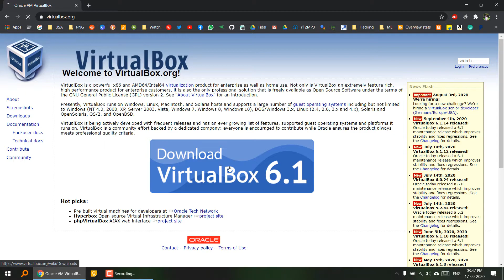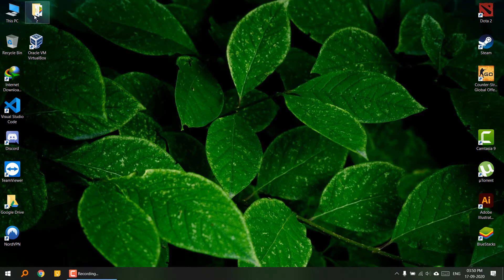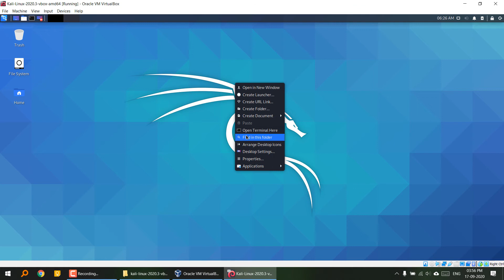Kali Linux in VirtualBox: Easiest Way | TechnoWorld #46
With this method, you can easily fire up your Kali Linux in VirtualBox.